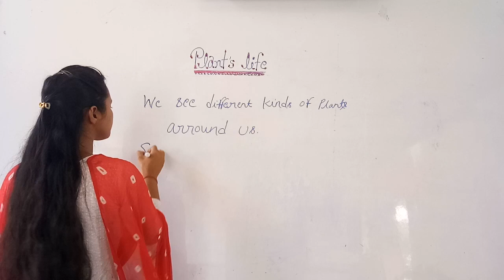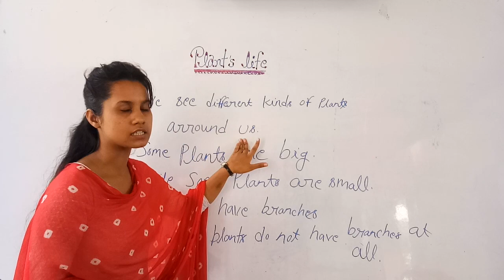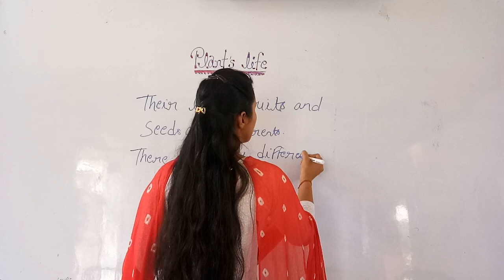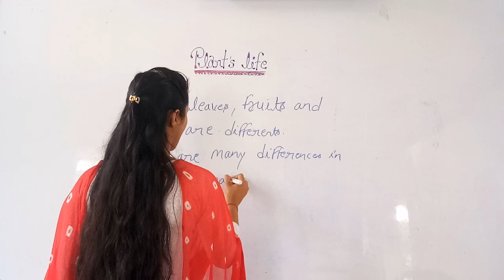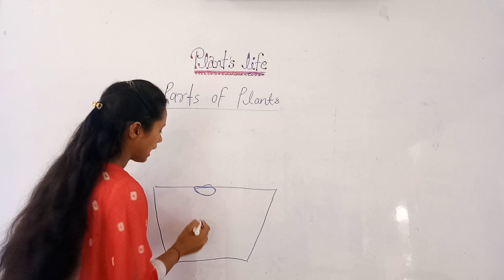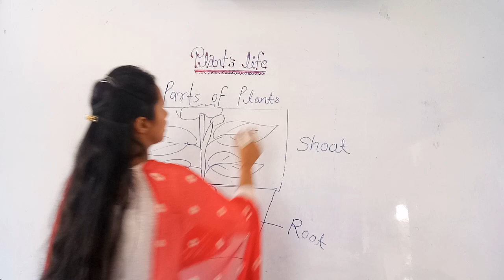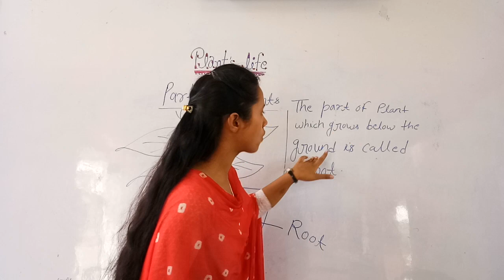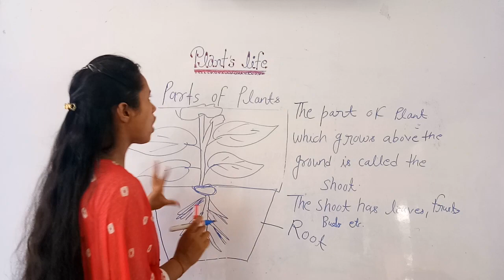Plant's life Part -1 (Science)